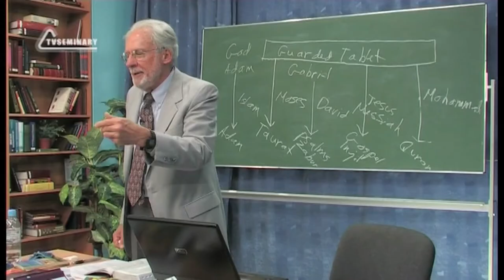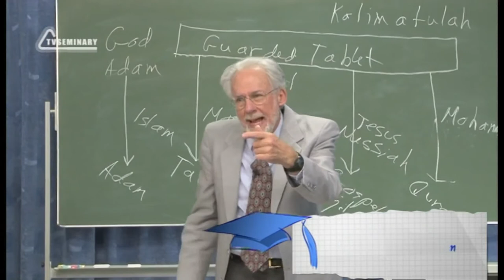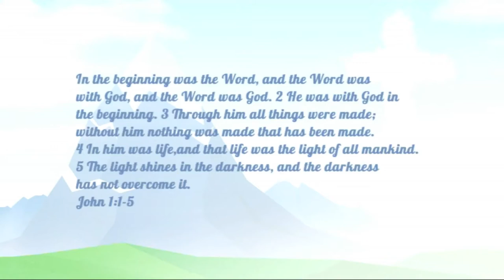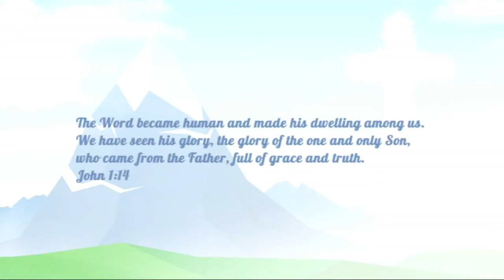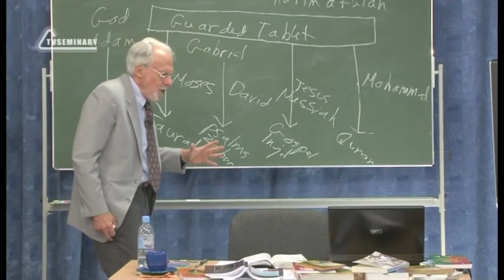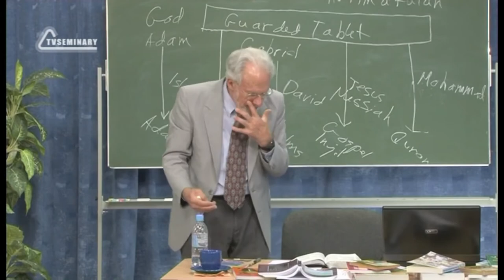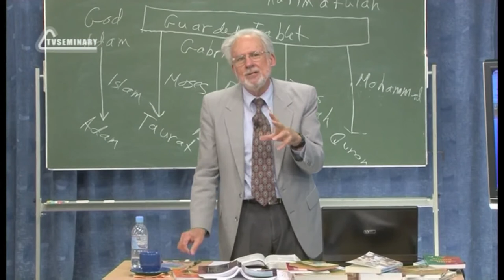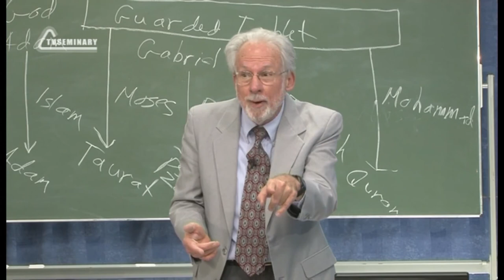A504 Rus 68 Religious Systems Interpreting the Incarnation for Muslims